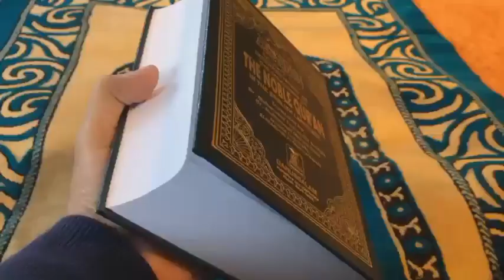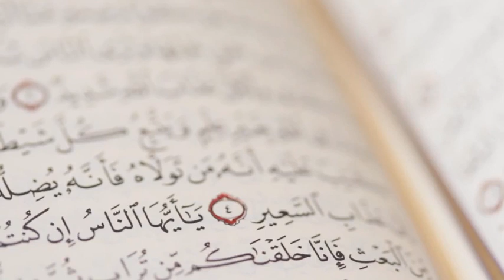Tv Programe Main Live Larki Kay Ander Jannat Ki Hazari|Allah Ka Barda Mojza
In this video, it is stated that Allah Almighty has taken the responsibility of protecting the Holy Quran.In this video, it is told that a girl made fun of the Holy Quran and what did Allah Almighty do to her.